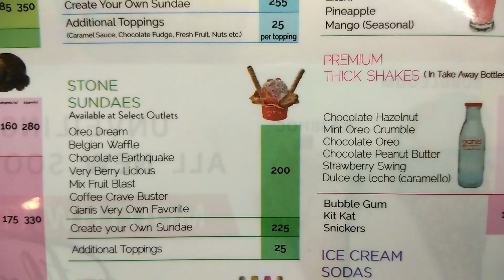SUNDAES ON SUNDAY